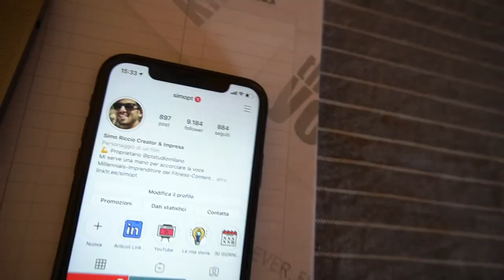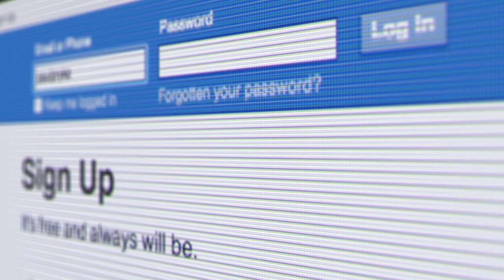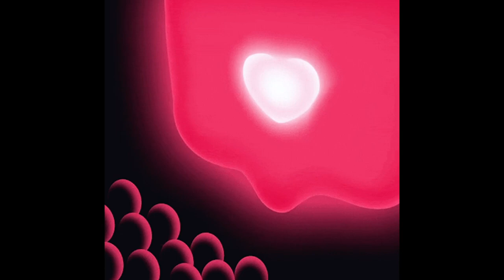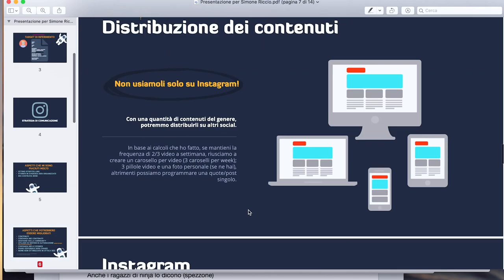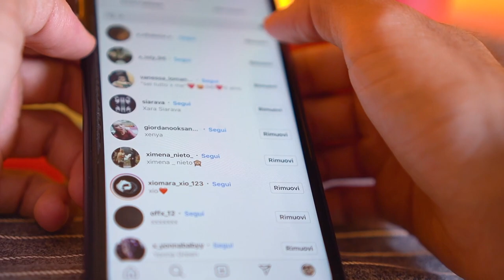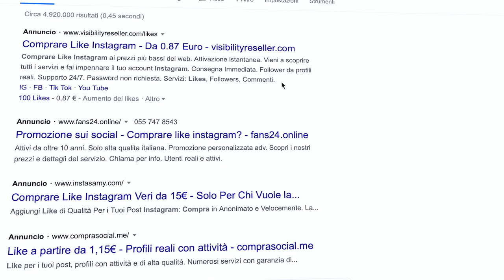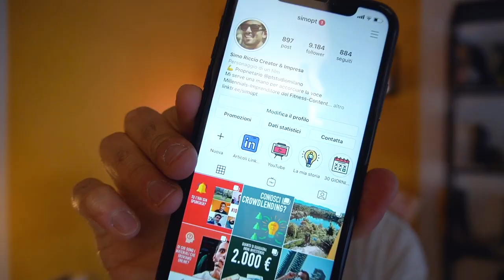CANCELLO I FOLLOWERS FAKE SU INSTAGRAM!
Oggi parliamo delle opportunità di Instagram, il social network che piu di tutti ha lanciato la parola (e la professione) degli influencer. Fino all'arrivo dei bot e dei followers fake comprati.

In questi giorni si sta parlando un sacco del servizio di Gaston Zama de Le Iene su Mirko Scarcella, teoricamente un social media guru che ti aiuta a crescere su Instagram.
E il mio instagram?